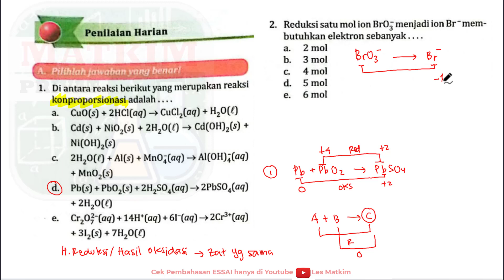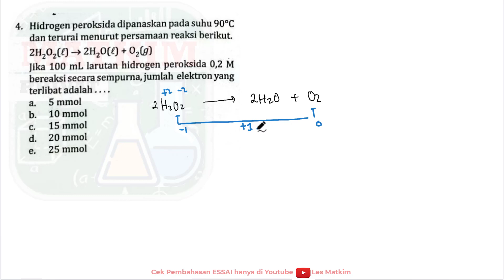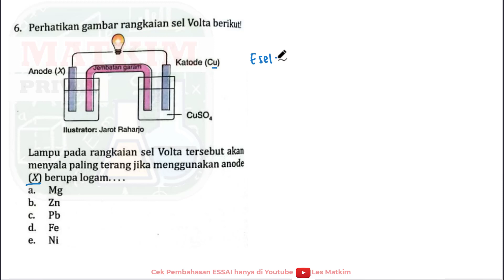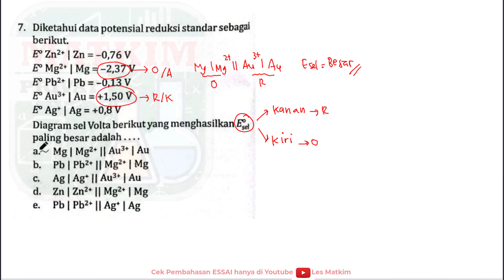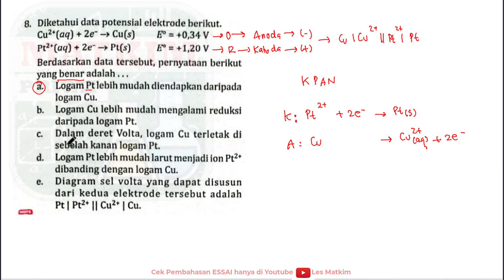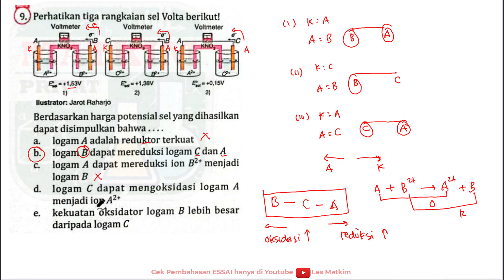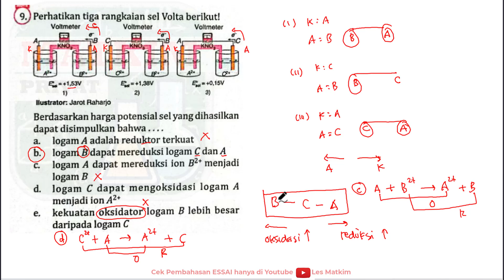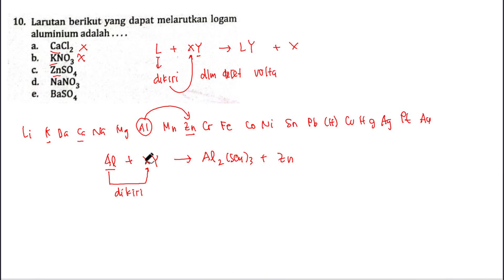A (1-20) Part 1 (1-10) PENILAIAN HARIAN (REDOKS DAN ELEKTROKIMIA) Kimia Kelas XII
selamat belajar dan semoga bermanfaat ya de